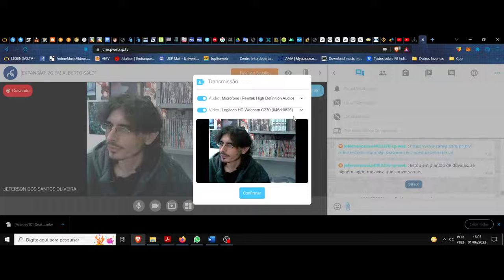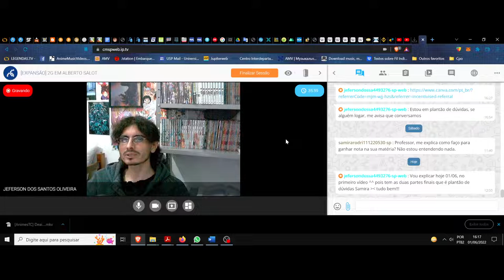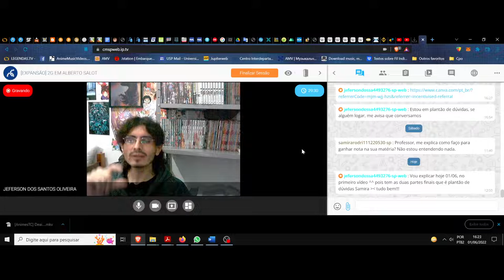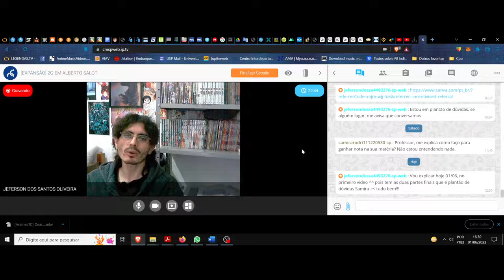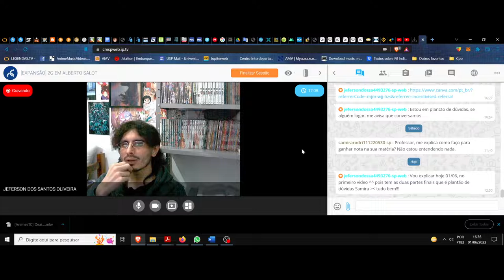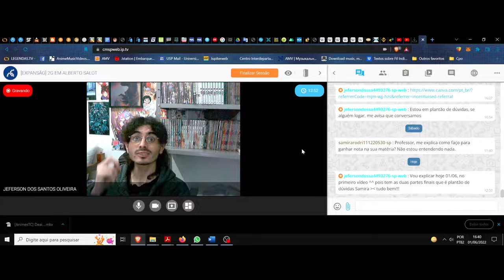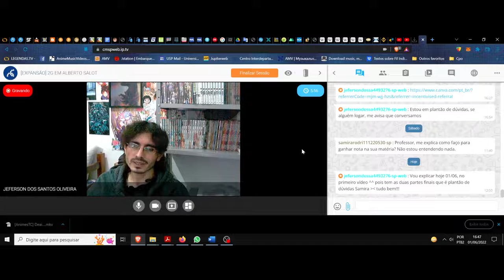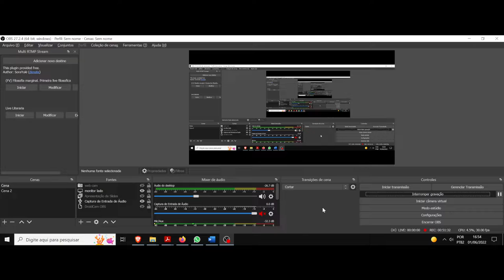(DC/22 02OdE) Aula 14 Orientação de Estudos (01/06). O que é orientação de estudos?